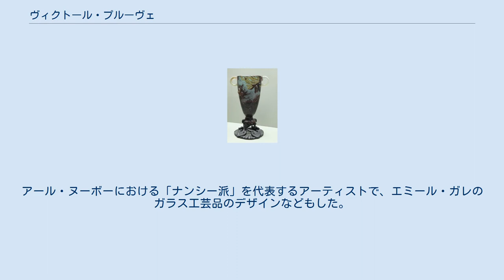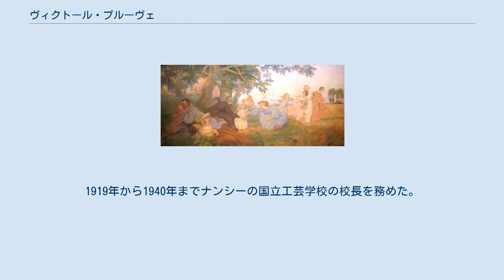ヴィクトール・プルーヴェ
アール・ヌーヴォーの彫刻家
アール・ヌーヴォーの画家
エコール・ド・ナンシーのメンバー
ヴィクトール・プルーヴェ（Victor Prouvé 、1858年8月13日 - 1943年2月15日）はフランスの画家、彫刻家、版画家である。
アール・ヌーボーにおける「ナンシー派」を代表するアーティストで、エミール・ガレのガラス工芸品のデザインなどもした。
 フランスロレーヌ地方ナンシーで生まれた。
ナンシーの国立工芸学校(École nationale supérieure d'art et de design de Nancy)で学んだ後、パリのエコール・デ・ボザールでアレクサンドル・カバネルに学んだ。
ガラス工芸家のエミール・ガレや家具デザイナーのウジェーヌ・ヴァラン(Eugène Vallin)、ファッションデザイナーのフェルナン・クルテクス(Fernand Courteix)にデザインを提供し、「Daum Frères(ドーム兄弟)」のような工芸家の工芸企業の創業に重要な役割を果たした。
 1888年にチュニジアを旅し、多くのスケッチを持ち帰り、その後の作品に生かされた。
1904年にエミール・ガレが亡くなった後、ガレの工房の経営を引き継いだ。
1919年から1940年までナンシーの国立工芸学校の校長を務めた。
レジオンドヌール勲章（オフィシエ）を受勲した。
 1898年に結婚し、息子のジャン・プルーヴェは、建築家、家具デザイナーとして知られている。